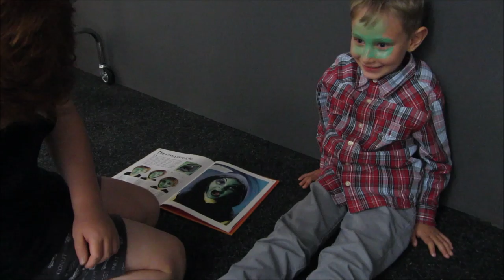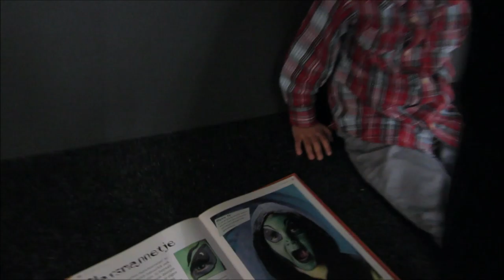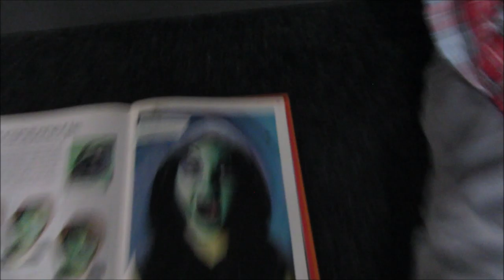Lucas Vlog#1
Verwend Nest Vlog#1